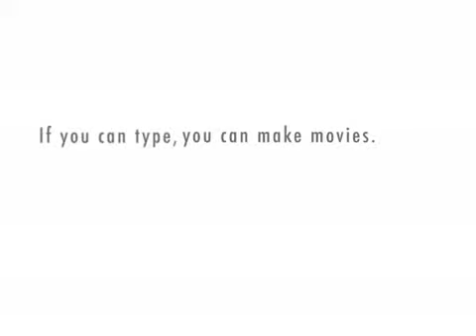An eloquent speech by Frank McRae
California raisins